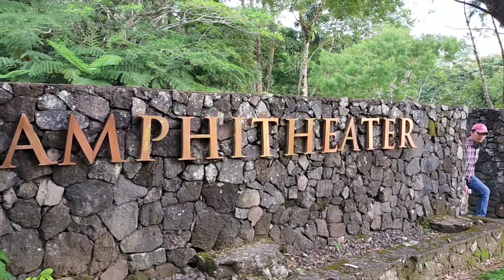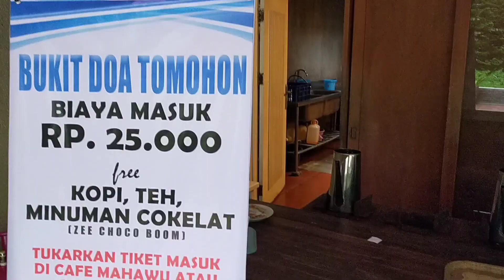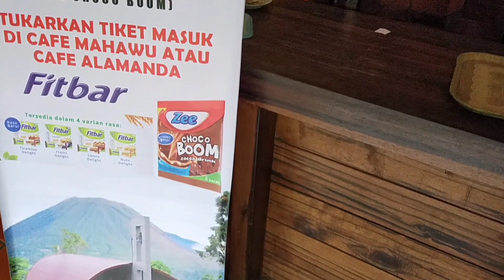BUKIT DOA TOMOHON || WISATA RELIGI || VLOG MANADO - TOMOHON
Assalamualaikum Guys ...
Makasih Ya Buat Kalian Semua Sudah Menyempatkan Nonton Video Kita :-)

Kali Ini Kita Ngevlog Di SULAWESI UTARA Ya Guys